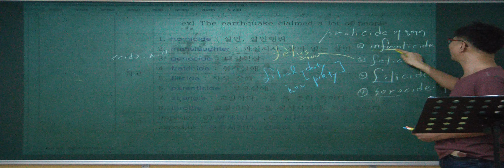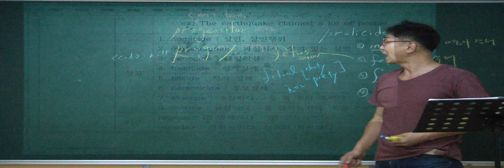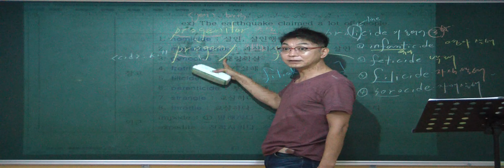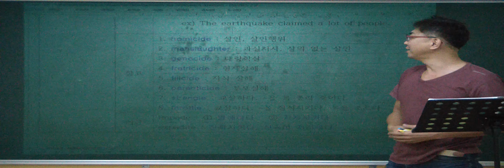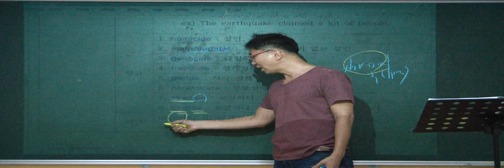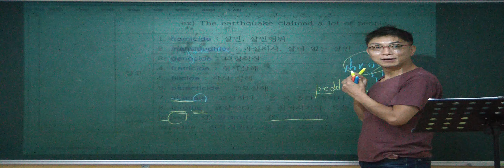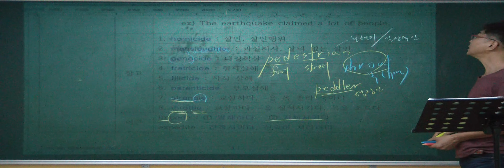특례영어 하지석쌤의 어휘 (etymology) - 12강 dis- (23)